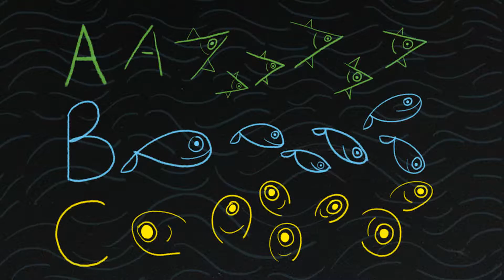[Vibo4Kids]Chiu's Power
Chiu's Power
Author: Shrujana Shridhar
Illustrator: Shrujana Shridhar
Chiu is late for school.
But she cannot find her  red bottle.
Is that her bottle?
Or is it a rocket?
Chiu looks at the blackboard and wonders, “Are those fish swimming in the sea?”
Chiu stares at the green blob on her shoe and thinks, “It is slimy and looks like jelly.
Is it a frog?”
Chiu runs home to Ajji and says, “I have magic powers!
I see things others cannot.”
Ajji nods and asks,“Shall we go to the eye doctor and tell her about your magical powers?”
Dr Nikita shows Chiu a chart.
“Are those ants marching on the page?”
asks Chiu.
Dr Nikita helps Chiu try on glasses.
The biggest ant becomes an E.
“Have I lost my magic, doctor?”
asks Chiu.
“Close your eyes and dream.
Your magic will be back,” says Dr Nikita.
“Chiu, what colour glasses would you like?”
asks Ajji.
“Green for me,” says Chiu with a smile.
The Case of the Spectacles Chiu is not wearing her spectacles and cannot see very well.
Can you help her?
Name the following shapes.
How many circles are hidden in the flower?
How many triangles do you see in this star?
How many squares are there in the window?